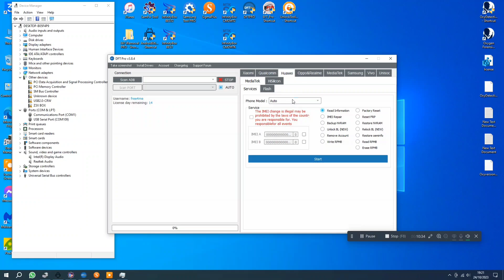Huawei Y5 2019 AMN-LX9 MT6761 Test Point Reset FRP By DFT Pro